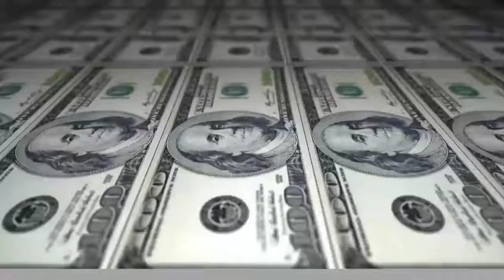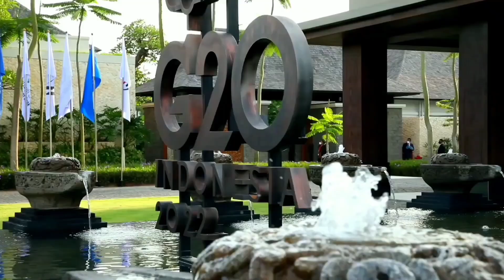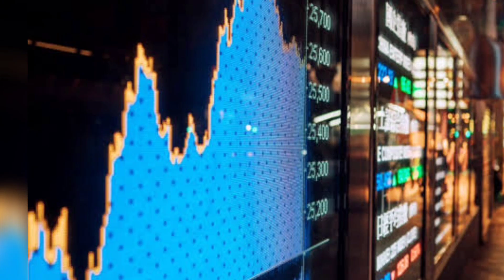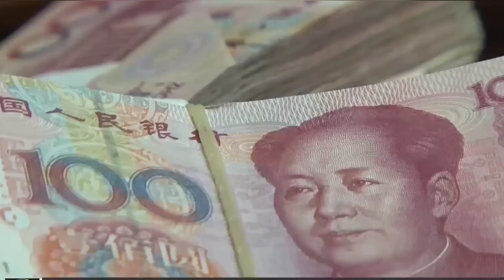भारत से पंगा पड़ गया भारी चीन के युआन पर हुई डॉलर इतिहासिक स्ट्राइक पुरी दुनिया को हिला कर रख दिया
G20 yuan xi jimping can't come g20 summit g20 summit india foreignpolicy geopoltics world affairs#indian affairs#hot issue#current news#recent news#crsis#defence shorts#defence news in hindi#latest defence news in hindi#indian defence update in hindi#pakistani reaction#pakiatani reaction on india